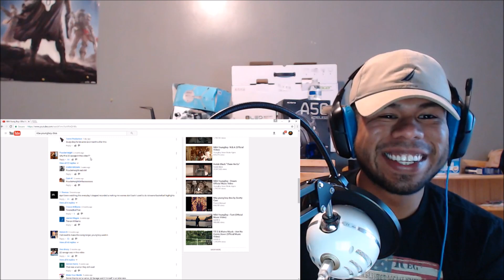NBA Young Boy- Who You Suppose To Be (Scotty Diss) REACTION! (BIP)